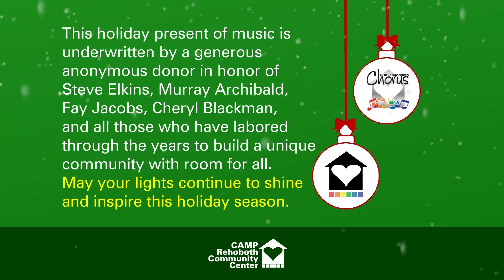CAMP Rehoboth Chorus First Friday Holiday Extravaganza: Belinda Cross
Belinda Cross sings I want a Hippopotamus for Christmas